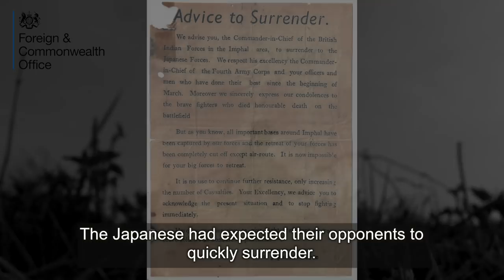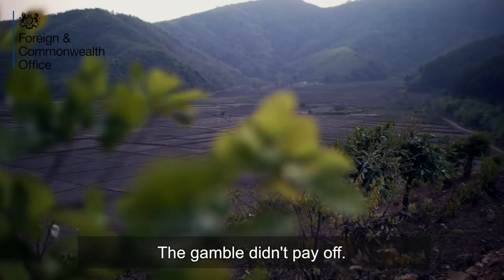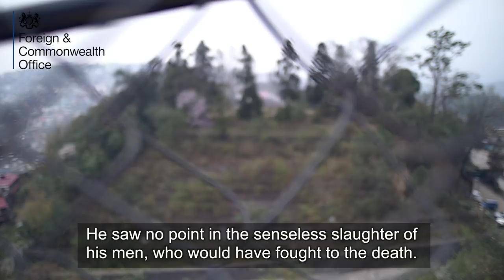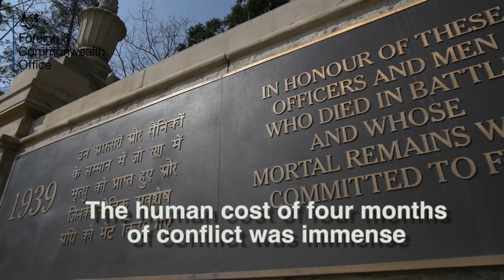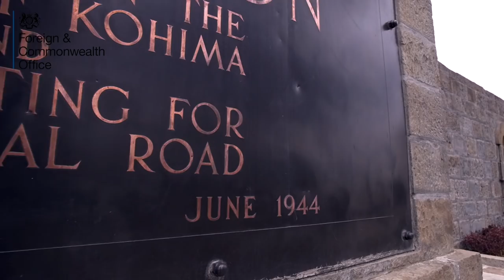75th Anniversary of battles of Kohima and Imphal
75 years ago today the tide of the Second World War took a significant turn in the East. As DDay75 captured the world’s attention on the European front, the British 14th Army, under the uncompromising Lieutenant General Bill Slim, were engaged in a titanic struggle with the Japanese Fifteenth Army, which included the 1st Indian National Army Division. The Japanese aspired to capture the vast quantity of Allied supplies held in Imphal and Dimapur to sustain their advance into India. Had they achieved this, the outcome of the war could have been very different.

The Japanese stranglehold on the Allied forces in Imphal was finally broken when men of the 5th Indian Division, fighting north from Imphal75 finally linked up with those of the British 2nd Division, who had fought south from Kohima75, at milestone 109 on the Kohima - Imphal road.

Commemorations, attended by British, Indian and Japanese veterans and dignitaries were held to mark the 75th anniversary of both battles emphasising remembrance of the fallen, reconciliation between former adversaries and rebirth of the region in the 75 years since.